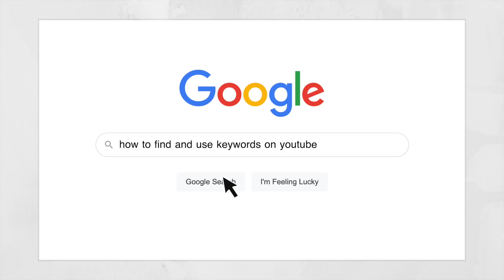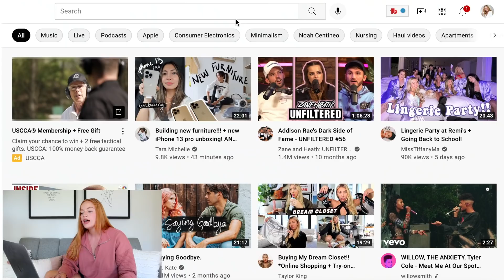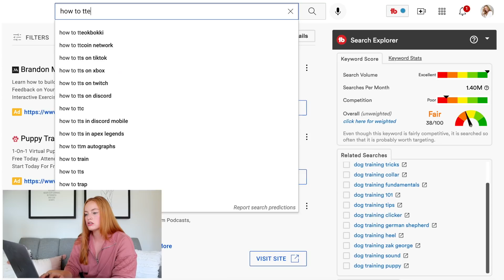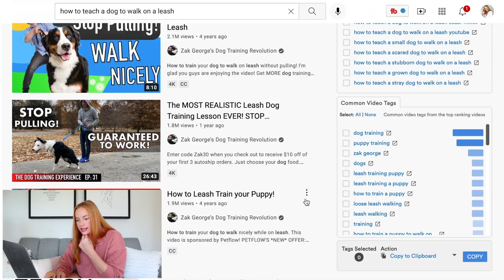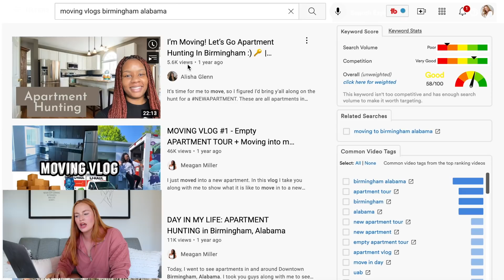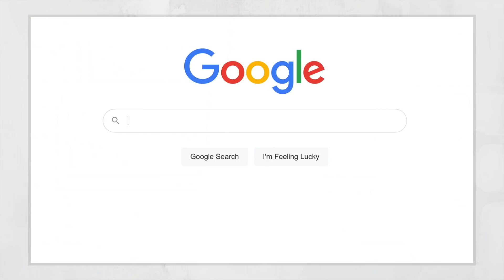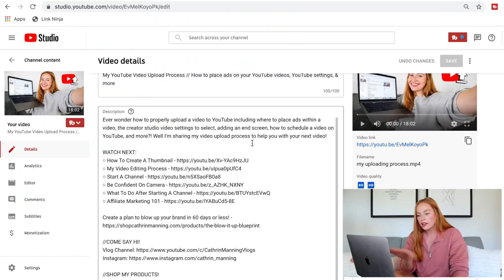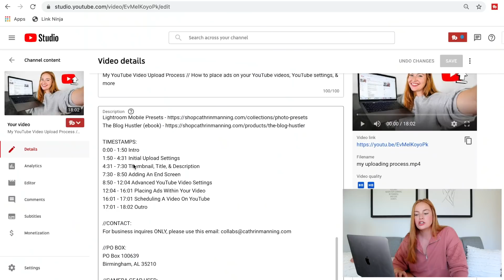How To Find & Use Keywords On YouTube *beginners guide* // Get your YouTube videos to rank in search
Do you want your YouTube videos to rank in search?! You need to learn how to find keywords on YouTube and how to place them in your title, description, content, and tags within your videos. Here's a beginner's tutorial on keyword research and YouTube SEO!